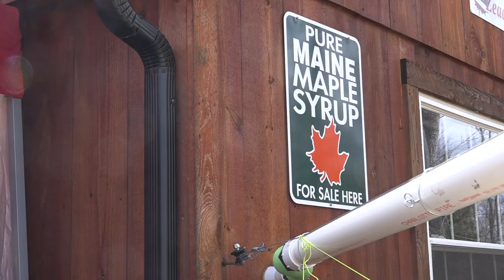Maine Maple Weekend back after pandemic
Maple producers were excited to welcome people back to their farms this year.